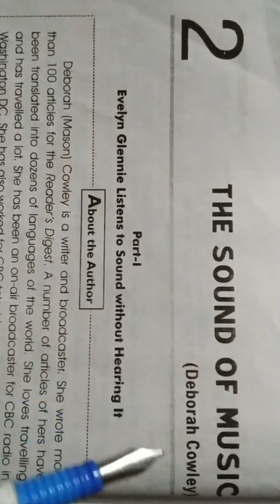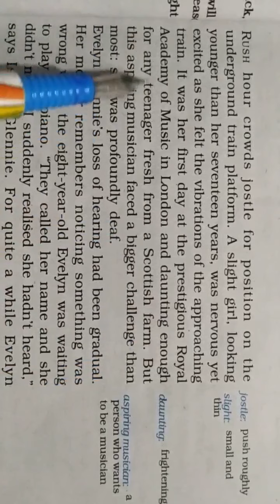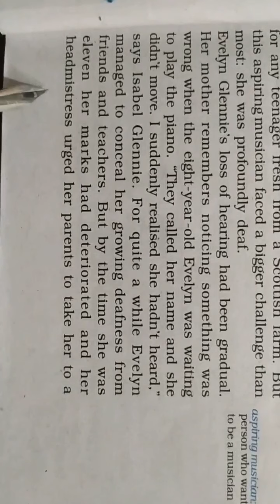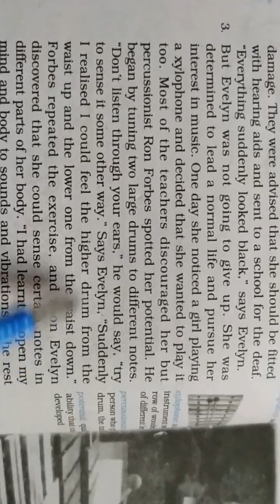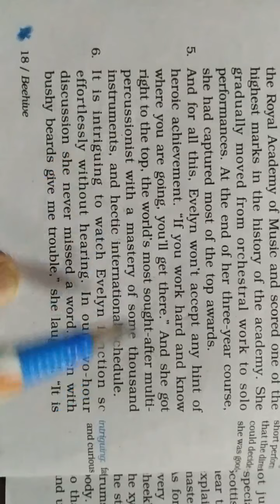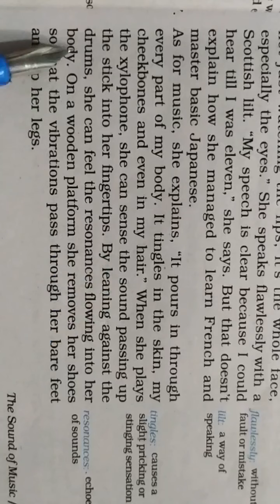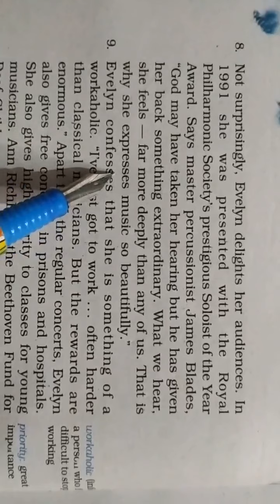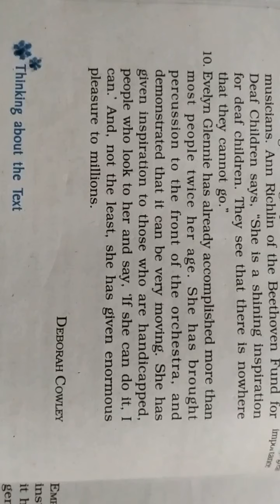The Sound Of Music(Explanation in Hindi) written by-Deborah Cowely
In this video the Hindi Explanation of the lesson"Sound Of Music"has been given with its meaning of every word.